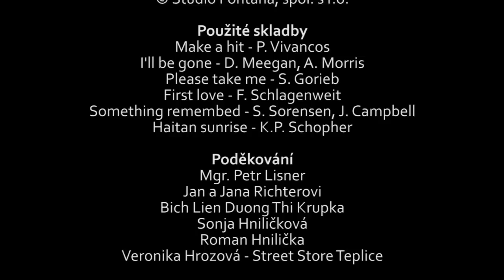Vilma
studentský film Pavla Hniličky, absolventa filmové školy v Písku